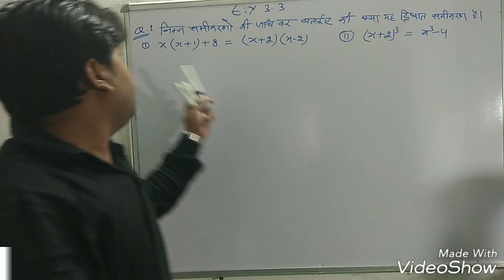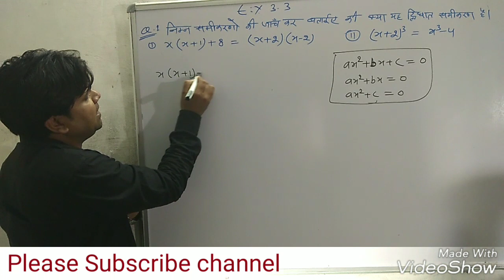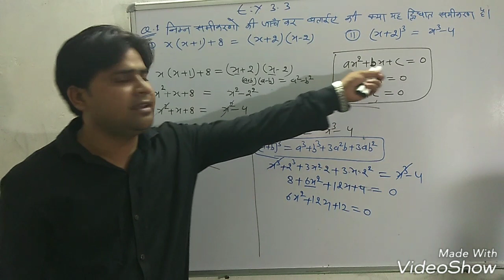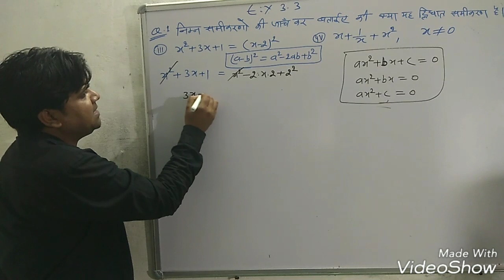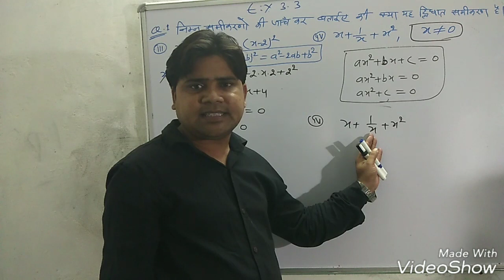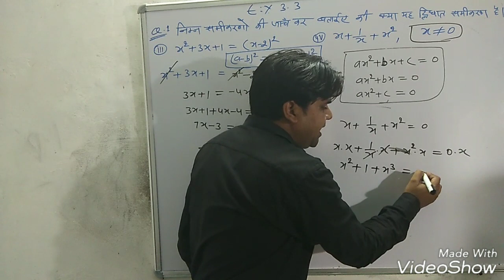Q.N.1(i&iv) प्रश्नावली 3.3 बहुपद कक्षा 10TH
निम्न समीकरणों की जांच करके बताइए कि यह एक द्विघात समीकरण है
PRINCE CLASSES

QsbPDQZWA
प्रश्नावली 4